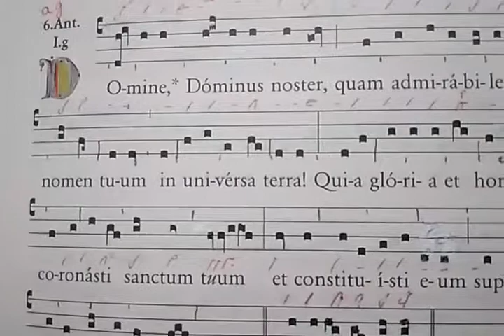Domine dominus noster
De Confessore